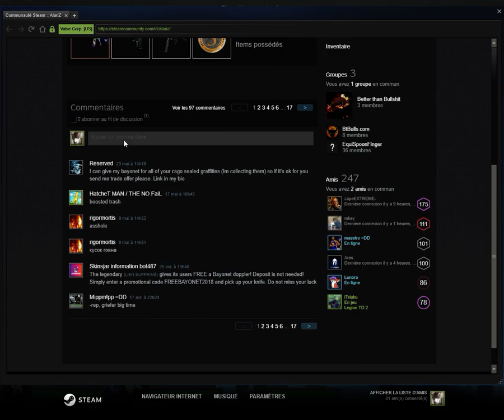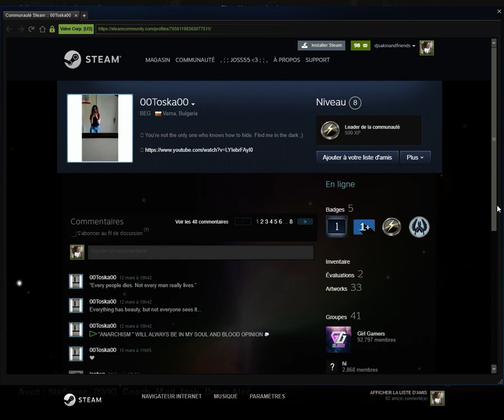Left 4 Dead 2 scavenge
news maps